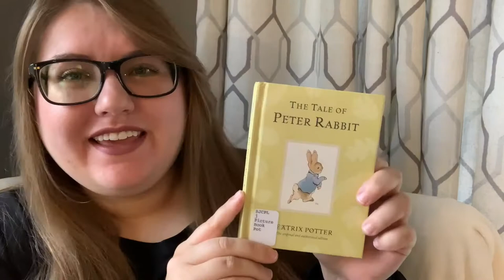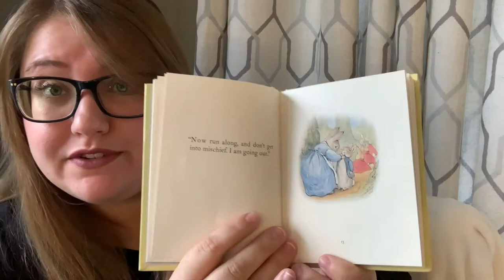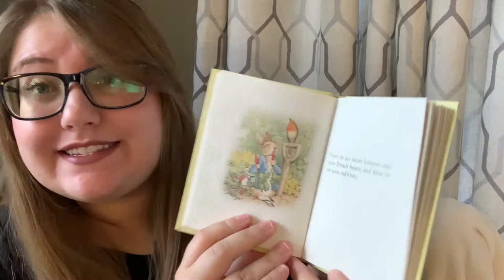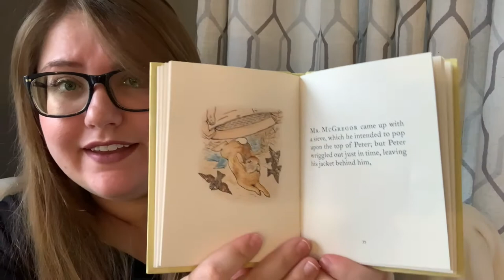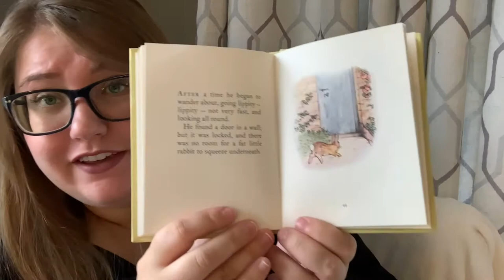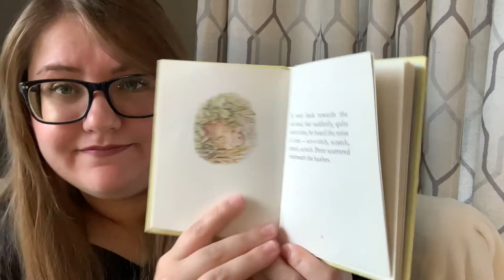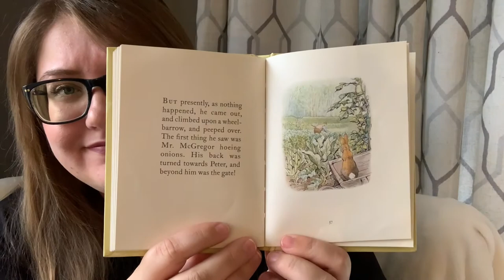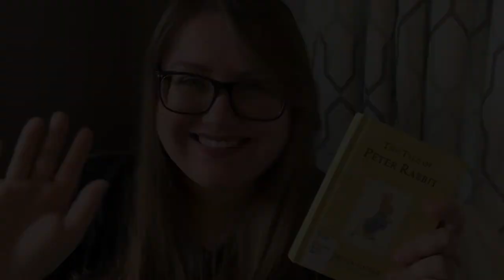Storytime at Home: The Tale of Peter Rabbit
Welcome to Storytime! Today, Miss Darla reads The Tale of Peter Rabbit, by Beatrix Potter.